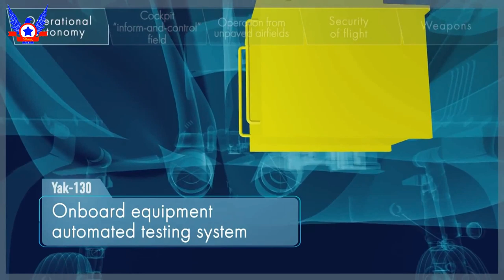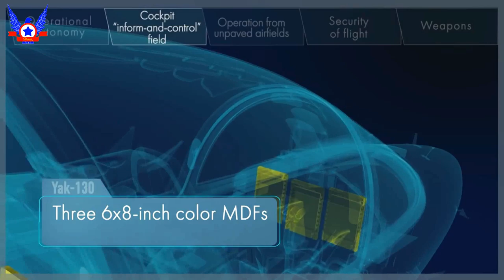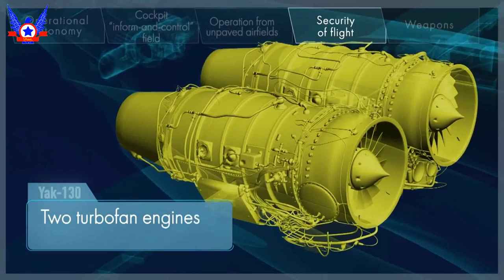YAK-130 para Bolivia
Hola amigos, primero que todo les quiero dar la bienvenida a este su canal Prócer Chileno, el día de hoy les traigo un video sobre el excelente avión de instrucción avanzada y ataque ligero Yakolev YAK-130, el que según algunas informaciones podría ser adquirido por Bolivia, espero que les guste.